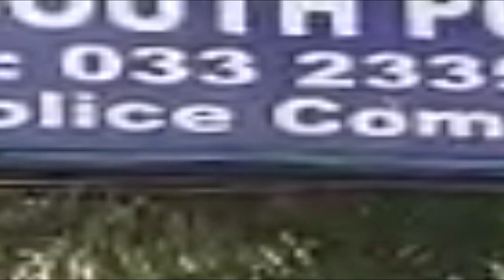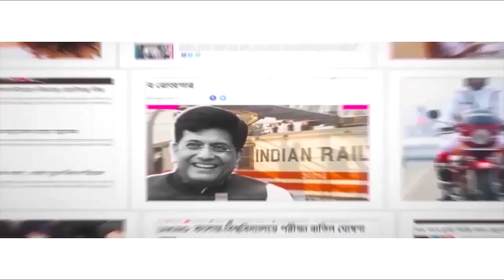সল্টলেকে গেস্টহাউসে ভুয়ো পরিচয়ে যুগল, ভয়াবহ বিপত্তি! Mysterious death in Salt Lake guest house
In a shocking incident, the body of a youth was found hanging in a guest house in Salt Lake. His alleged girlfriend was found unconscious and without any clothes. She has been rushed to the hospital. Both the man and woman’s bodies have injury marks. As per the police, both Rony Dutta (the deceased) and his girlfriend were living in the guest house for the past 2 months with fake identities. Watch Aaj Bikel news to know in details.